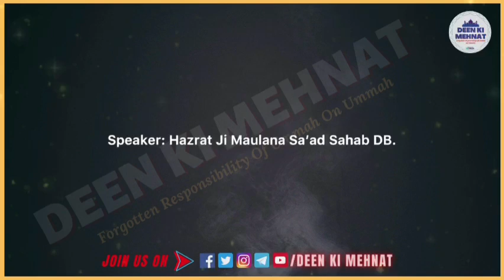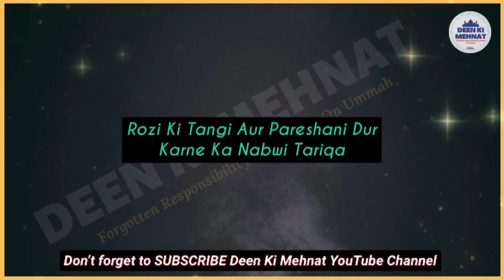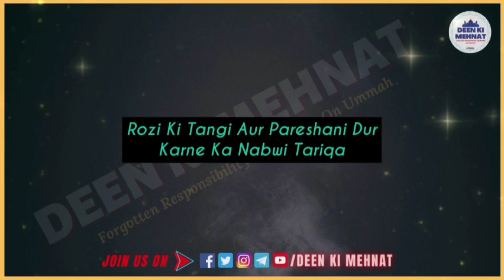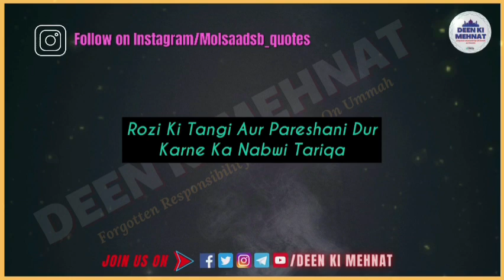[V.IMP Clip] ROZI Ki Tangi Aur Pareshani Dur karne ka Nabwi Tariqa-Hazrat Ji Maulana Sa’ad sahab DB.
SC#78

Must Listen, comments  & share